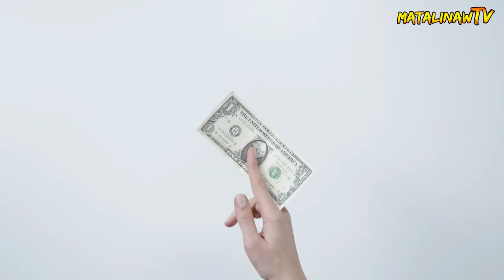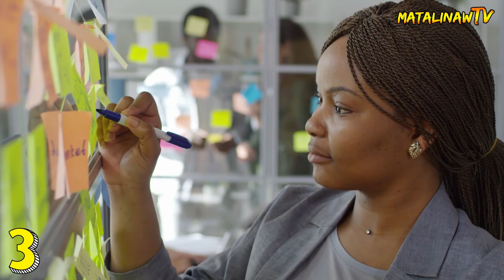5 Tipid Tips na Dapat mong Malaman Upang Makatipid ng Pera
Marami sa atin ay nahihirapan magtipid ng pera dahil sa napakamahal ng mga bilihin, sa ating panahon ngayon.  Madalas ang ating sweldo o sahod ay nagkukulang dahil hindi natin namamalayan na ganun nalang pala kadali at kabilis na maubos ang ating pera. Kaya naman sa video na ito, ibabahagi ko sa inyo ang ilang Tipid Tips na maaari niyong gawin upang makatipid sa araw-araw na buhay.

Nagustuhan mo ba ang video na to? Para laging updated ka sa mga bago kong mga uploads! :D

RELATED CHANNEL
Kaalaman
Tinagalog
LeonMata Tibi
Tinig Ph
Bulalord
Pinoy Mysteries
Luzon PH
Like Maria's Story
Tuklasin Mo
Tuklas TV
Kaalaman
Kamao TV
Marbz TV
Madam Info
Awe Republic
Win Yt
Tinagalog
LeonMata Tibi
Tinig Ph
Bulalord
Karunungan Channel
Istorya
Serial Thinker PH
JMix Official
Senpai Argel Stories
Pinoy Mysteries
Bright Side
Dahon Tv
Mind Boggler
Historya Channel
What If
Riddles
iJuan Tv
Marvelous Facts

Tungkol saan ang video na to:
5 Tipid Tips na Dapat mong Malaman Upang Makatipid ng Pera